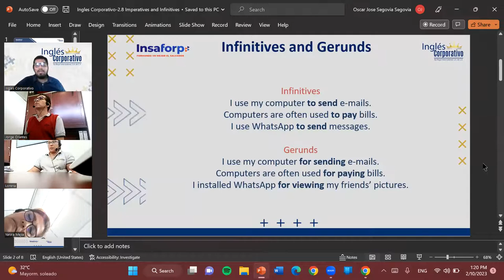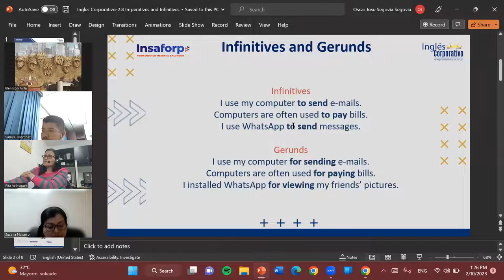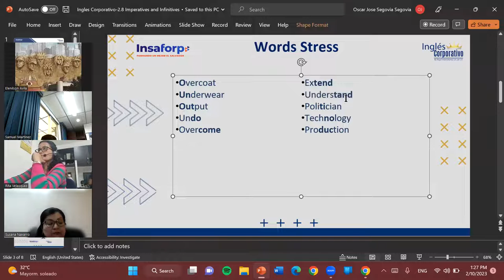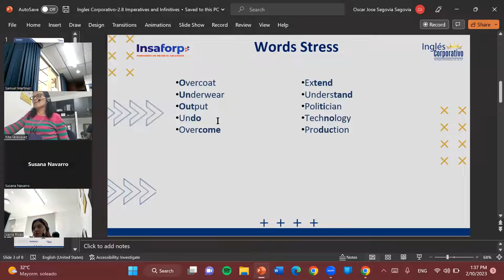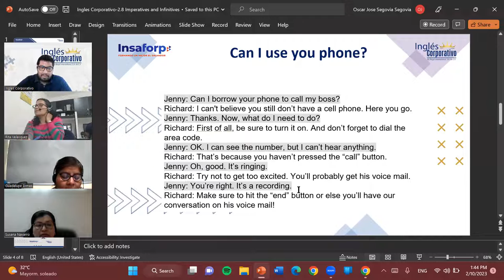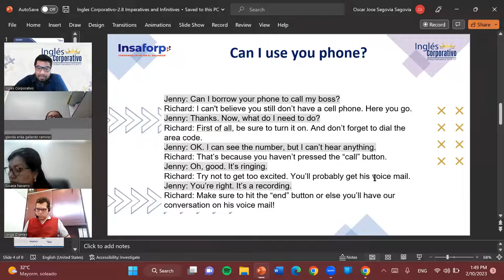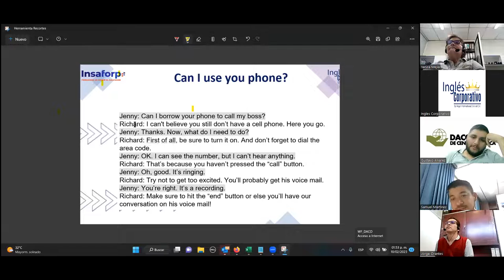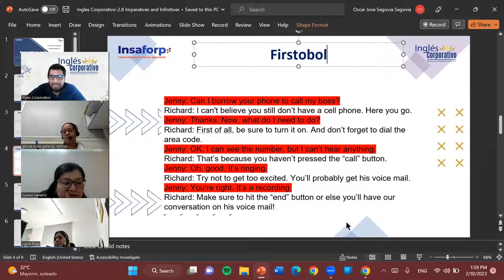Sesion05-10-02-23-PROESP-30098-005-2023-Segovia-Can I Use Your Phone?